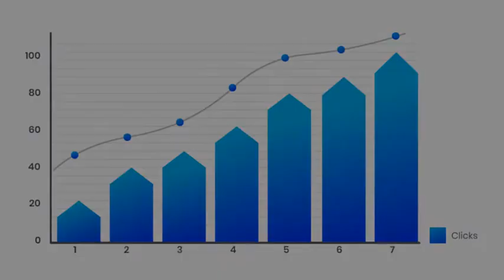Best Crypto To Invest In - CRYPTO Lets Your Customers Earn FREE Bitcoin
CryptoPayz, An OfferThat Lets Your Customers Earn FREE Bitcoin & Ethereum From Their Computer Or Phone!
Link Settings with Totally Automated Crypto Trading Robots. It Is a Completely Passive Money Making Method. It is no problem if you are an absolute beginner (without any skill or experience). You will be able to understand it all and put it into practice, since everything is introduced in great detail! Do NOT miss this opportunity!